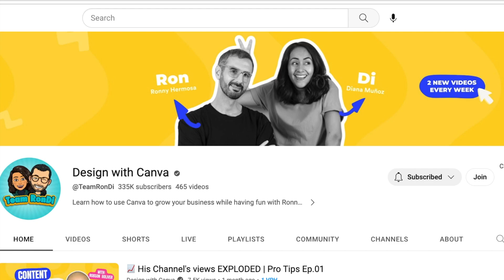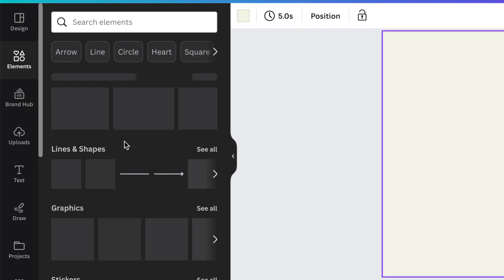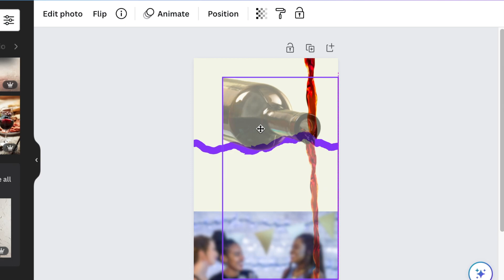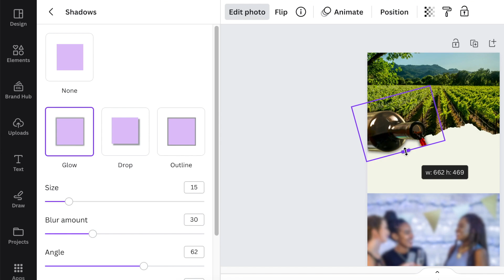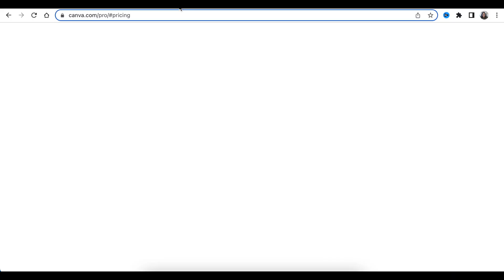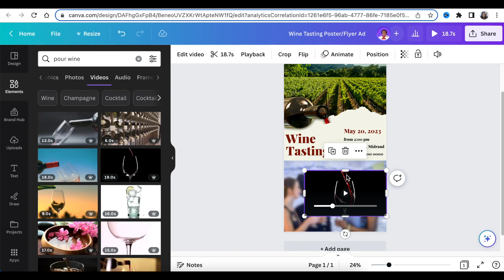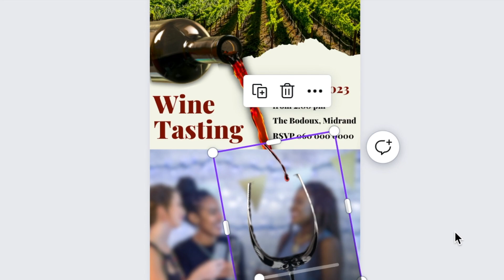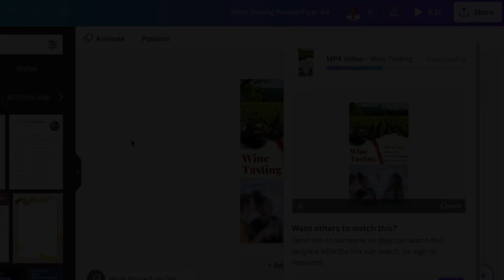Create a 🔥 Motion Event Flyer/Poster with Audio with Canva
Create a Motion Flyer or Poster using Canva.   Add motion with a video and wine-pouring audio for the full effect.

Timestamp:
00:00 Intro
00:13 Shoutout and BIG THANK YOU to Diana & Ronny from Design with Canva
00:43 Add a Flyer canvas & change color to black
01:10  Add Frames
01:48 Add Images
02:30 Blur an image using Blur App
02:45 Add red wine image
04:13 Add 3D Shadow Effect on image
04:34 Add Text
05:26 Add wine being poured video
05:38  Canva Pro pricing
06:28 Remove video background
06:47 Adjust & align video
07:07 Duplicate the wine bottle and crop it to make the wine image bigger
07:56 Select the video & adjust the time on the video
08:27 Add Audio
08:50 Download the design

Attribution:
Music Trill Beat by Arulo